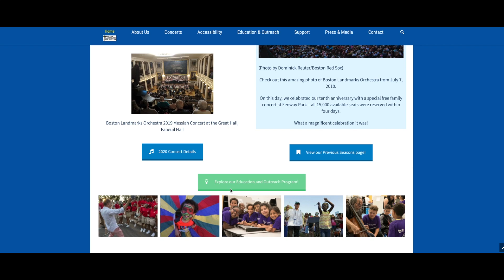Landmarks Orchestra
Jordan talks with Christopher Wilkins, Music Director for the Boston Landmarks Orchestra.